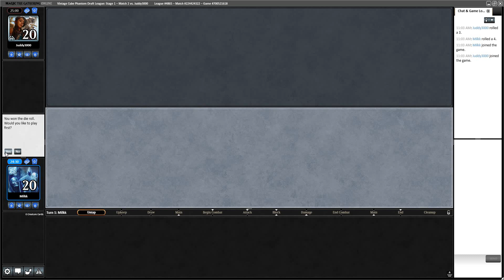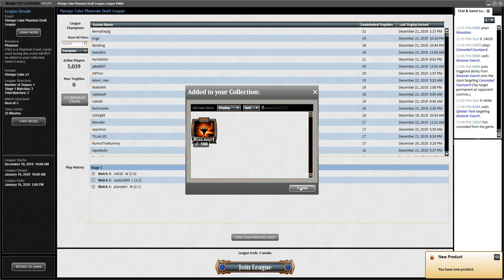Vintage Cube Draft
Another Magic Online Vintage Cube Draft! Enjoy and Happy Holidays!